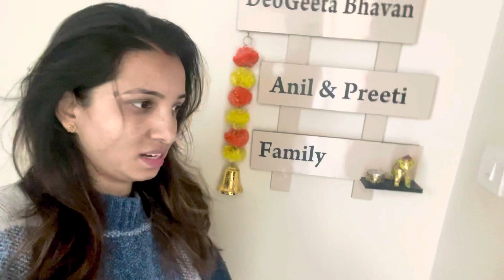First day in Pune 🥰❤️🥰| Nidhi ke saath safar